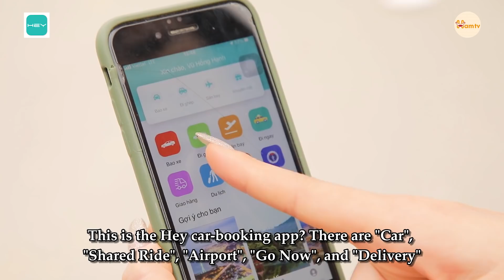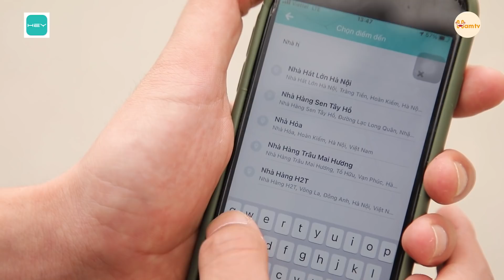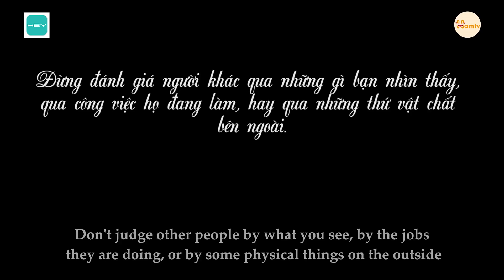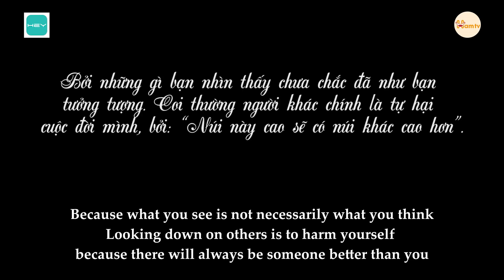Chuyện Của Trang -Tập 12 - Vợ Chồng Chủ Tịch Không Có Xe, Bị Bạn Học Cũ Xem Thường Hất Nước Vào Mặt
Đừng bao giờ xem thường người khác qua trang phục, công việc hay ngoại hình.
Không cần nhập mã, chỉ cần thao tác đặt xe trên Hey đã được giảm ngay lên tới 50% tuỳ dịch vụ. Ngại gì mà không trải nghiệm ngay nào .
Link tải ứng dụng : Heycar.vn